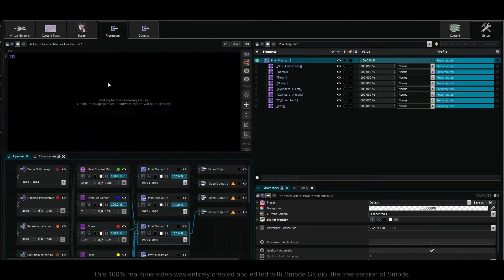Smode 8.2 - Features preview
Smode 8.2 is out!